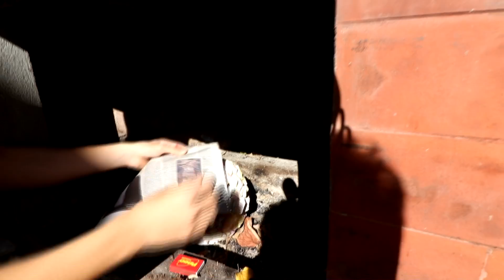MINGEA DE FOTBAL FACUTA DIN BEZELE !!-A LUAT FOC RAU DE TOT...!!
Nu uitati sa dati un follow pe Google+,un like pe pagina de Facebook!